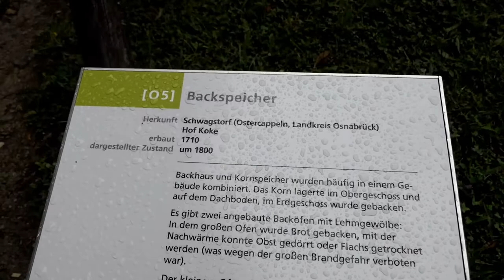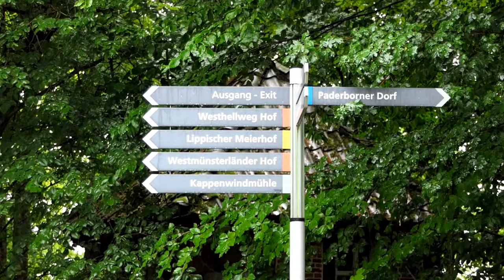LWL Freilichtmuseum Detmold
Am letzten Tag meines Kurzurlaubs im Teutoburger Wald habe ich mir das Freilichtmuseum Detmold angeschaut...

Meine Hauptkamera
Meine Zweitkamera
Mein Stativ
Meine Schnittsoftware
Rode Videomicro
Schuhe Lowa
Schuhe Haix